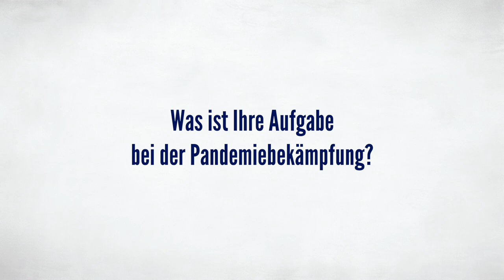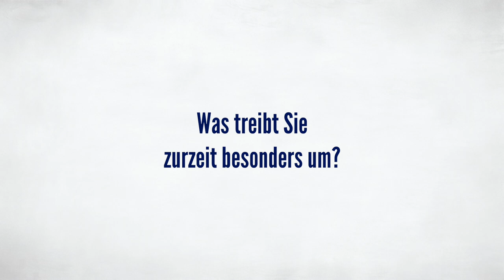UKAachenGemeinsam: Romolo Marinotti, Pflegedienstleitung Führungsbereich 1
Gemeinsam handeln: Die Corona-Pandemie stellt uns alle auf eine harte Probe – im beruflichen und im Privatleben. Doch sie zeigt uns auch, wie wichtig Zusammenhalt in Zeiten wie diesen ist. Trotz des Abstandhaltens sind wir in vielen Bereichen näher zusammengerückt. Das gilt natürlich auch für die Mitarbeiterinnen und Mitarbeiter der Uniklinik RWTH Aachen.

In dieser lockeren Reihe stellen wir Kolleginnen und Kollegen vor, die über ihre ganz eigenen Erfahrungen der letzten Monate berichten.